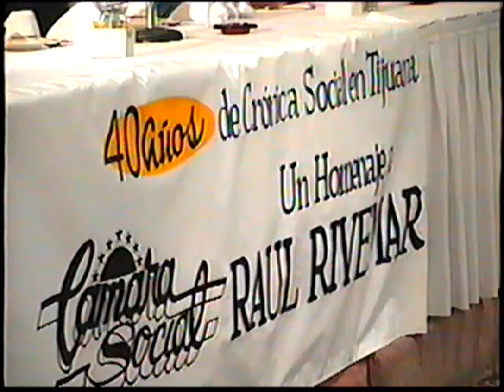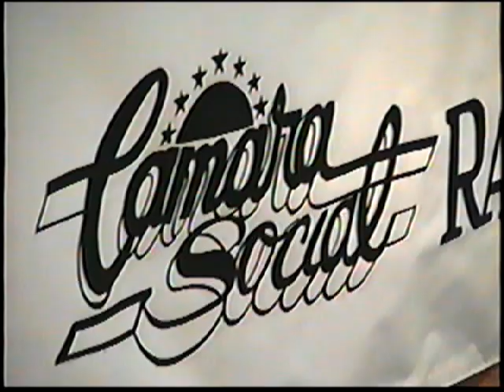Raúl Rivemar Sr. en su último día de vida. 15 de agosto, 1998.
Durante 40 años documentó en cine y en video la alegría de quienes encontró a su paso para nutrir su serie "Cámara Social," una revista semanal en formato de TV que fue transmitida por XEWT TV12 de Tijuana.